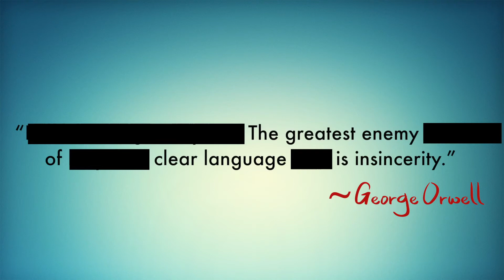amendments: A Play on Words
New production from Middle-Weight Theatre Company.

Written by Matt Roberts. Directed by Tom Stabb.